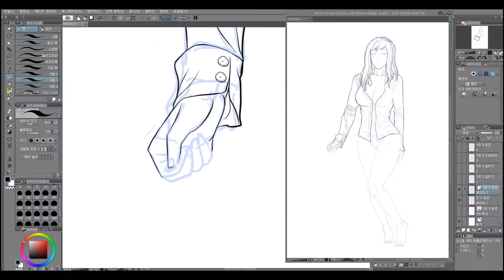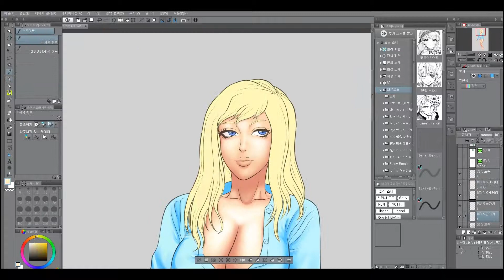draw anime girl - speed painting